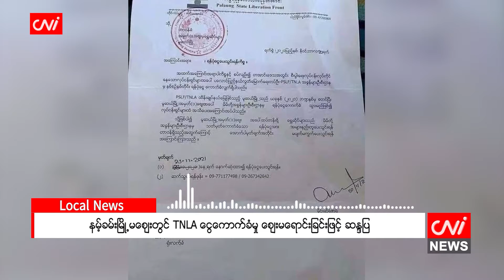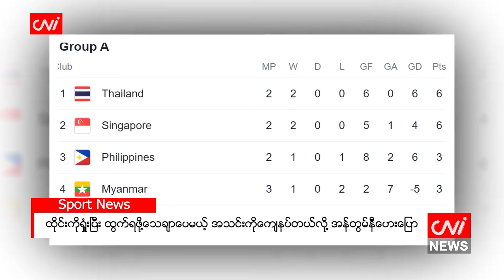CNI သတင်းဌာန၏ ဒီဇင်ဘာ ၁၂ ရက်နေ့ ညနေခင်း သတင်းအစီအစဉ်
CNI သတင်းဌာနက နေ့စဉ်တင်ဆက်ပေးနေတဲ့ ညနေခင်းသတင်းအစီအစဉ်တွင် ယနေ့ (ဒီဇင်ဘာ ၁၂ ရက်)မှာတော့ ၊ နမ့်ခမ်းမြို့မဈေးမှာ TNLA ငွေကောက်ခံမှု ဈေးသူ/ဈေးသားတွေက ဈေးမရောင်းပဲ ဆန္ဒပြမယ်ဆိုတဲ့ သတင်း ၊ ရုရှားရဲ့အပြုအမူကြောင့် စည်းလုံးကြဖို့ G-7 အစည်းအဝေးမှာ ဗြိတိန်က တောင်းဆိုလိုက်တယ်ဆိုတဲ့ သတင်း အပါအဝင် နောက်ဆုံးရ ပြည်တွင်းသတင်း၊ နိုင်ငံတကာသတင်းနဲ့ အားကစားသတင်းတွေကို တင်ဆက် ပေးပါမယ်။

- နမ့်ခမ်းမြို့မဈေးတွင် TNLA ငွေကောက်ခံမှု ဈေးမရောင်းခြင်းဖြင့် ဆန္ဒပြ

- တရုတ် ကုန်သွယ်ရေးစနစ်ပြောင်းလဲမှု အခြေခံလူတန်းစားများအပေါ်  ရိုက်ခတ်မှုရှိနိုင်

- ကန်ပိုက်တီ နယ်စပ်ကုန်သွယ်ရေးစခန်းတွင် ကုန်တင်ကားများ စောင့်ဆိုင်းနေရခြင်း မရှိ

- ရုရှား၏အပြုအမူကြောင့် စည်းလုံးကြရန် G-7 အစည်းအဝေး၌ ဗြိတိန်တောင်းဆို

- လေဆာရောင်ခြည်ဖြင့် ဗုံးများဖျက်ဆီးနိုင်သော ဒရုန်းများကို တူရကီထုတ်လုပ်

- ပိုလီယိုကာကွယ်ဆေးအဖွဲ့ စောင့်ကြပ်သည့်ရဲကို ပါကစ္စတန်တာလီဘန်တို့ သတ်ဖြတ်

- ထိုင်းကိုရှုံးပြီး ထွက်ရဖို့သေချာပေမယ့် အသင်းကိုကျေနပ်တယ်လို့ အန်တွမ်နီဟေးပြော စသည့် သတင်းများကို တင်ဆက်ပေးထားပါသည်။